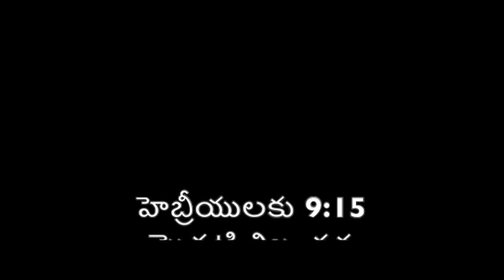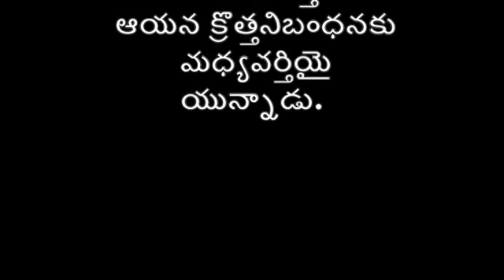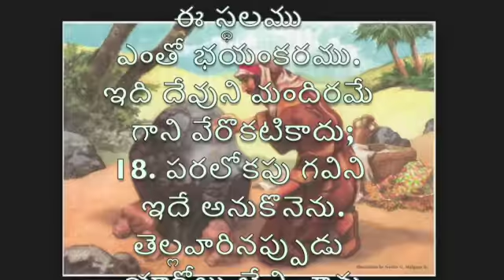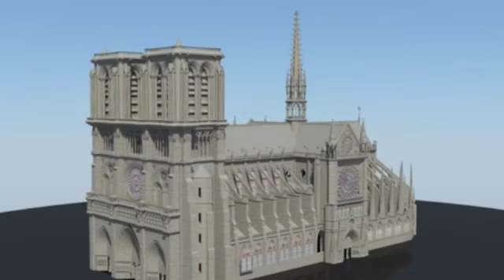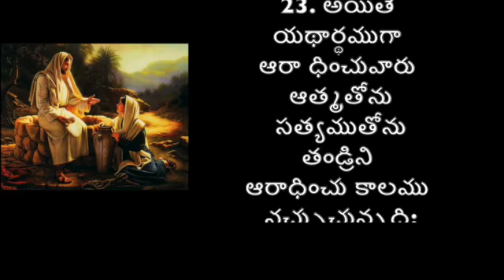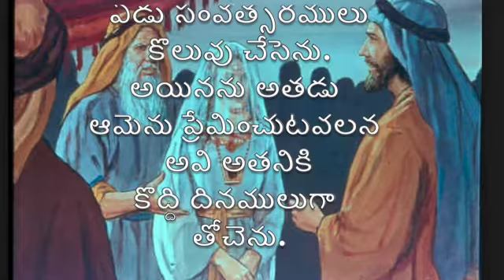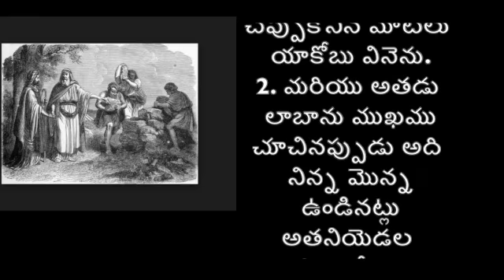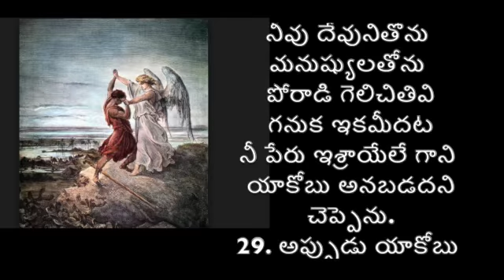యాకోబు, Part 2, by డాక్టర్ పాల్ కట్టుపల్లి